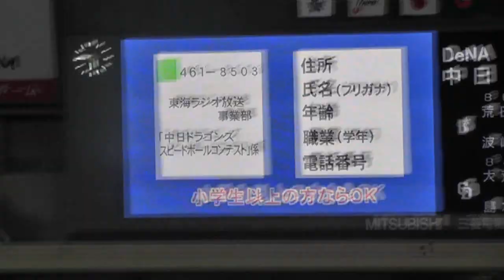ドアラvsDB.スターマン バク転対決 2014年4月16日(水) 中日 - ＤｅＮＡ 2回戦